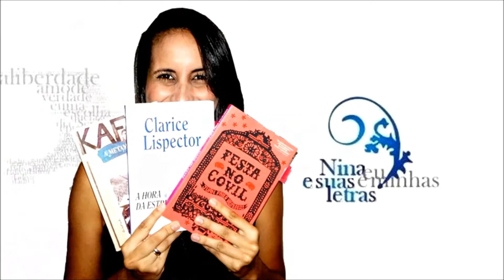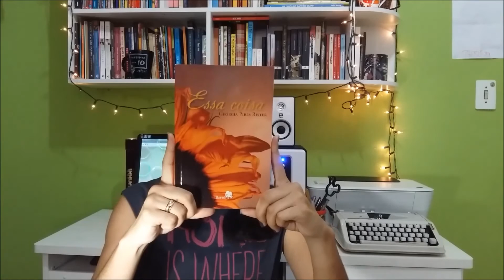500 inscritos + Sorteio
O canal Nina & Suas Letras atingiu a marca de 500 inscritos. Ebaaaaaaaaaaaaaaaa! Pois é, eu estou super feliz não apenas pelo número, mas - sem sombra de dúvidas - pela interação que tem acontecido aqui. E como forma de agradecimento estamos realizando um sorteio super bacana em que o ganhador pode escolher entre uma belíssima tela ou um livro lindinho de poemas, ambos de autoria da Geórgia Rister.

Para participar é simples, basta preencher o formulário abaixo e cruzar os dedos.